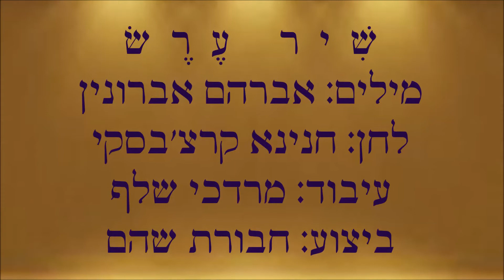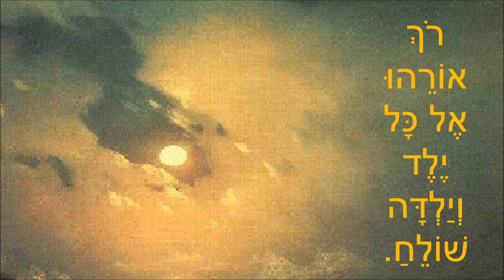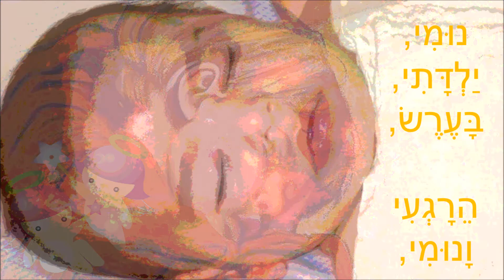שיר עד - שיר ערש - מילים: אברהם אברונין | לחן: חנינא קרצ'בסקי | ביצוע: חבורת שהם - Shir Eres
תיאור השיר:
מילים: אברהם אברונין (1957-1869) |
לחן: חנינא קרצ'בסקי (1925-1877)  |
עיבוד: מרדכי (מוטקה) שלף (נ' 1933) |
ביצוע: חבורת שהם |

השיר "שיר ערש" נדפס בשנת 2004 בתקליטור "אל ראש ההר - משירי חנינא קרצ'בסקי", בהפקת העמותה למורשת הזמר העברי.

ממרומי שמי התכלת
יהל הירח,
רוך אורהו אל כל ילד
וילדה שולח.

נומי, ילדתי, בערש,
הרגעי ונומי,
עד יעיר אותך קו-חרס
ויקרא לך: קומי!

משמיים, זך גפיים,
ידא כרוב אלייך.
רון ירון לך בן-שמיים
ויגן עלייך.

נומי, ילדתי, בערש...